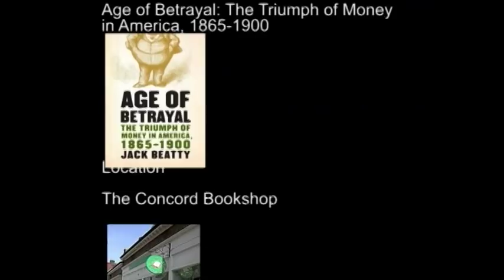Jack Beatty - Age of Betrayal: The Triumph of Money in America, 1865-1900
Age of Betrayal is a brilliant reconsideration of America's first Gilded Age, when war-born dreams of freedom and democracy died of their impossibility. Focusing on the alliance between government and railroads forged by bribes and campaign contributions, Jack Beatty details the corruption of American political culture that, in the words of Rutherford B. Hayes, transformed "a government of the people, by the people, and for the people" into "a government by the corporations, of the corporations, and for the corporations." A passionate, gripping, scandalous and sorrowing history of the triumph of wealth over commonwealth.